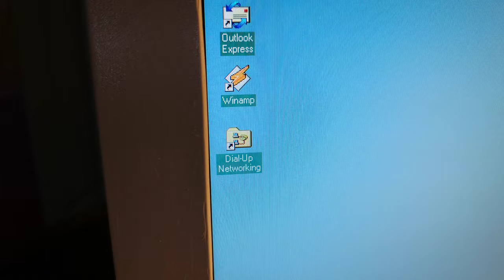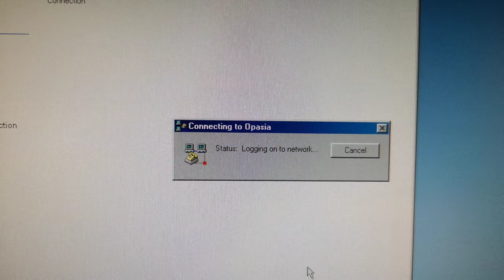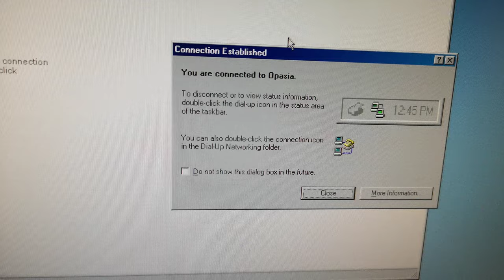U.S Robotics 56K Faxmodem connecting to the internet in 2022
Connecting to the internet in 2022 with my U.S Robotics 56K Faxmodem with ISP TeleDanmark Opasia on Windows 98 SE